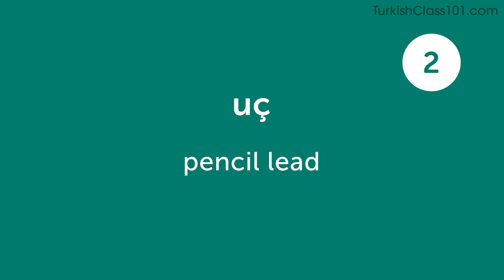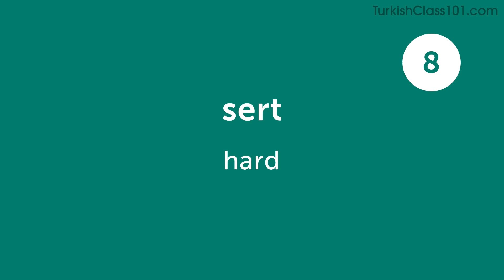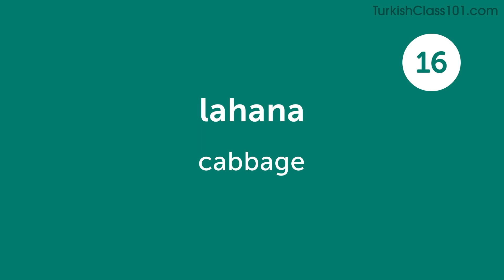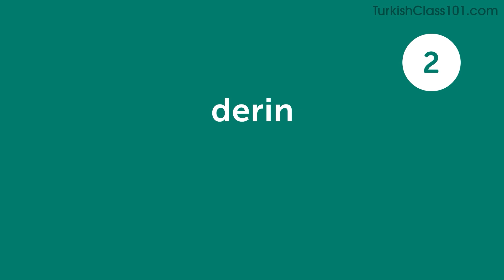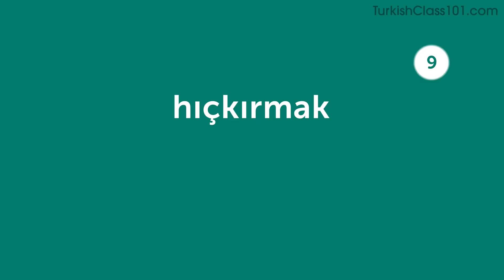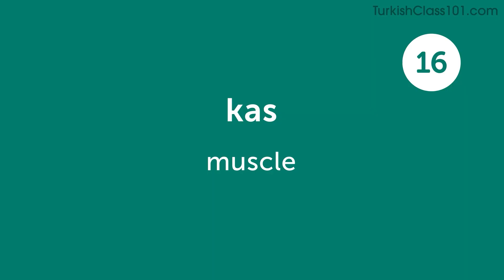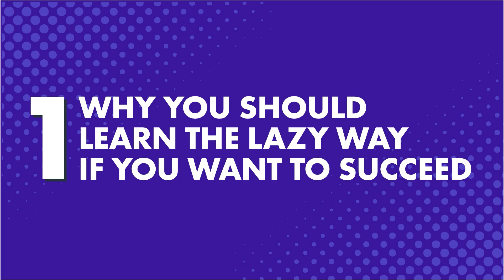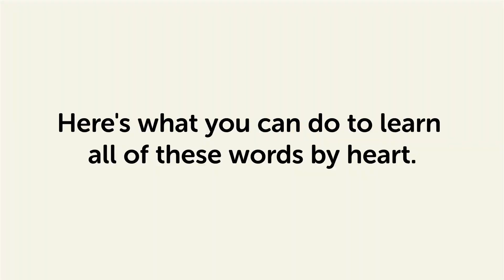Your Monthly Dose of Turkish - Best of February 2023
In this best of February 2023, we will review all the topics and lessons released this month on the channel. This is THE place to start if you want to learn Turkish, and improve both your listening and speaking skills